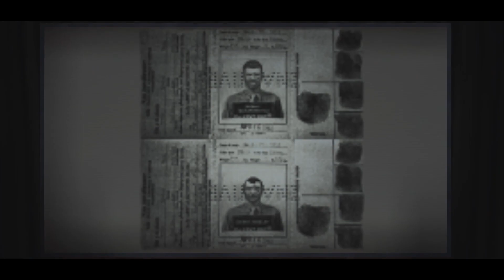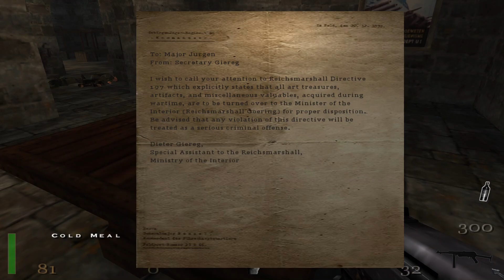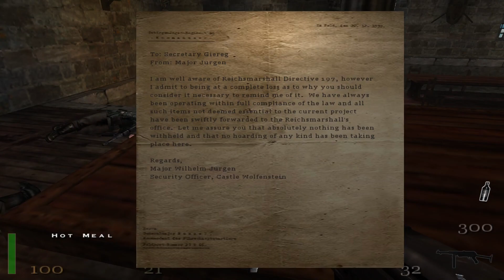Lets Suck at Return to Castle Wolfenstein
Playing Return to Castle Wolfenstein with little gaming skills :)